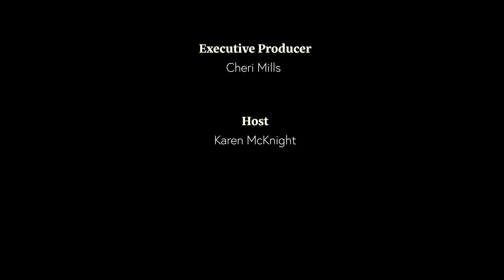S3:E1 Lord's Temple Fitness 12-17-21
Join host Karen McKnight for yoga with special guest Dr. Rondo as they discuss medication.